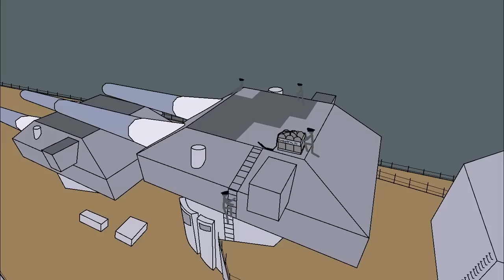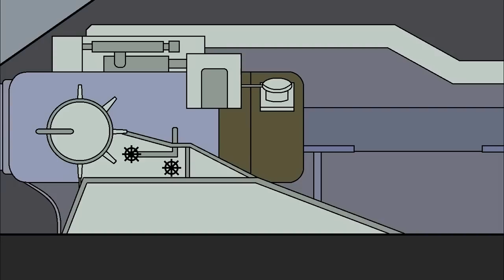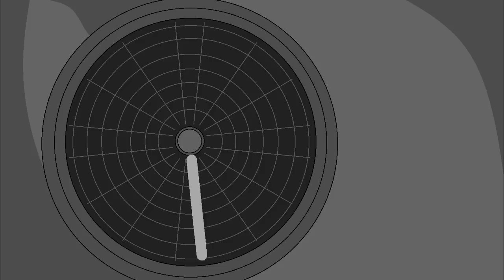Operation Rheinübung || Hunt for the Bismarck - Pivot animation (part 1 - intros)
Part 1 shows the buildup and introduces the German ships and setting

Some sounds taken from vehicle combat simulator game War Thunder, play for free

Operation Rheinübung
Operation Rheinubung
Hunt for the Bismarck
HMS Hood
HMS Prince of Wales
HMS Norfolk
HMS Suffolk
HMS Electra
Sunderland
Hudson
Reconnaissance Spitfire
Hurricane
Bismarck
Prinz Eugen
Battleship
Battlecruiser
Heavy cruiser
Navy battle
Naval battle